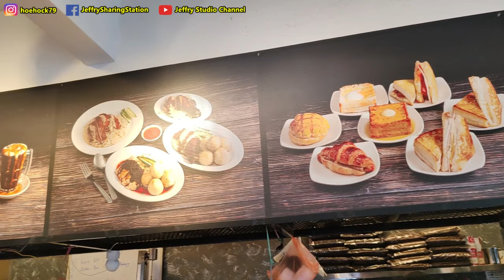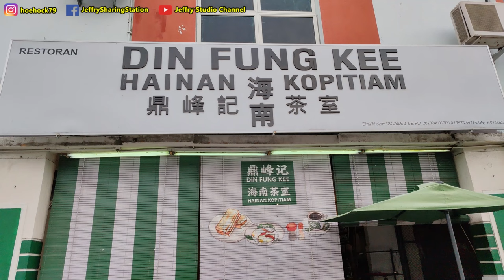早餐吃什么，人山人海，排队等待，海南茶室全民早餐 / Bfast eat wat, full of people q-up at Hai Nan Kopitiam.